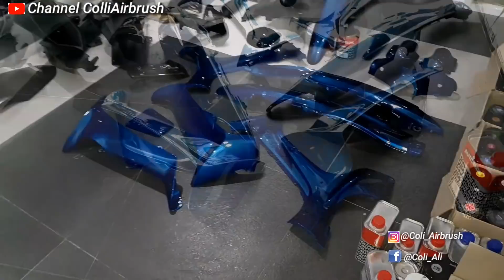Blue Black Transparan Autoglow 2010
Berbagi pengalaman tentang bagaimana membikin warna blue black transfaran dari warna dasar Sparkling Blue Met /Autoglow
dengan menggunakan Clear Coat Autoglow 2010